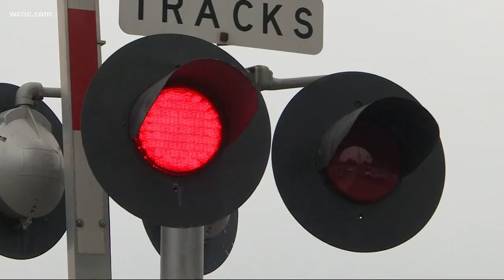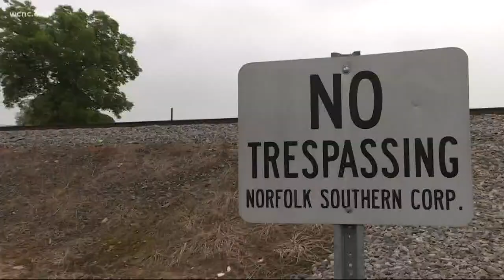Railroad police focusing on Gastonia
Norfolk Southern operates in 22 states with 20,000 miles of tracks, but one of their biggest concerns is a 10-mile stretch going through Gastonia.